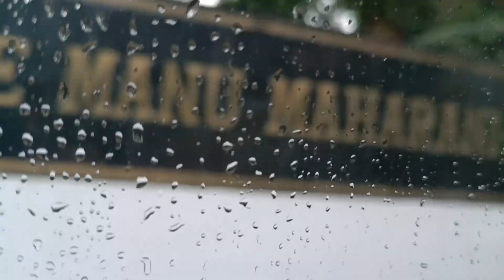Nainital || 3 August ||आज ऐसा लग रहा है जैसे कोई अपना छोड कर जा रहा हो ❤